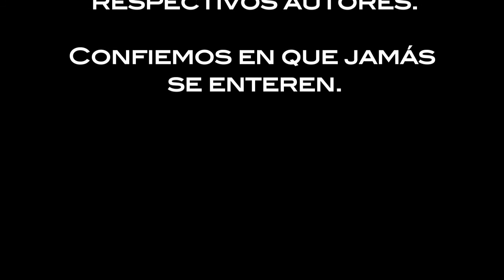La Metamovia goes Verkami!!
Video realizado como presentación del primer proyecto Verkami del Colectivo Metamovida, para la financiación del primer volumen recopilatorio (objetivo conseguido).